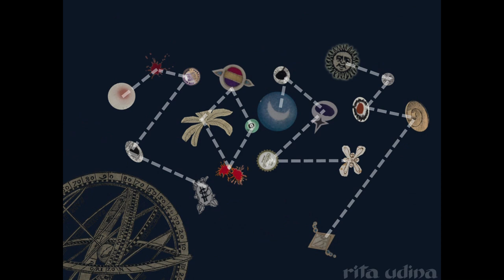For a stellar 2023!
As I do every year, the Christmas and New Year's greetings comes with a selection of some of the conserved artefacts this year. A 17th century astronomy book from Clavius, prints from Dalí, Miró and Tàpies... and many other!
💬 [Subtitles in ENGLISH, CATALÀ, and 🇪🇸 CASTELLANO]

🙏 Acknowledgement:
The owners of the artwork shot on this video, for their permission to share their partial images:
Gaboche Ars
Institute of Studies of Lleida (IEI, "Institut d'Estudis Ilerdencs")
Lanipse Books
Regional Archive of la Segarra (Cervera, Lleida)
Regional Archive of Vallès Oriental (Granollers, Barcelona)
RGS Art XXI
Municipal Archive of Vilassar de Dalt (Barcelona)
Municipal Archive of Ripollet (Barcelona)
...and other private collectors

Let’s connect!